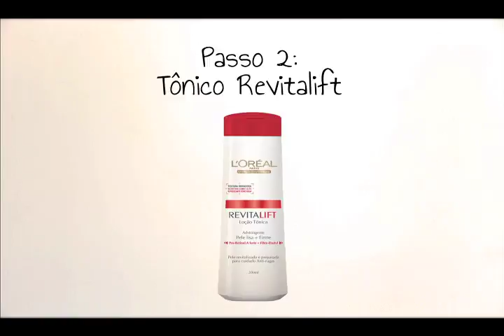L'Oréal Revitalift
O Chic preparou uma passo-a-passo com a linha Revitalift, de L'Oréal Paris, para ninguém ter preguiça de cuidar da pele no dia a dia. Além dos produtos de limpeza e dos creminhos, a linha, dedicada para mulheres a partir de 35 anos que querem controlar sinais do tempo e manter o rosto hidratado, também conta com um novo produto: Revitalift Roll On Olhos. Ele combate linhas de expressão, olheiras e bolsas -- além de massagear e deixar uma sensação fresquinha na pele!

Modelo: Alessandra Malcher
Vídeo: Maria Clara Villas